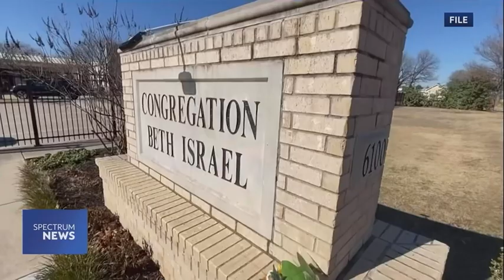Rep. Van Duyne: I will ALWAYS fight against antisemitism and to keep our community safe.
After an extremist held four people hostage in the Congregation Beth Israel synagogue in Colleyville, it became clear that we needed to do more to keep our houses of worship safe.

I led a successful bipartisan effort to increase security grant funding for nonprofits and houses of worship and am pleased to share that we secured nearly $8 million in security grants to keep Texans safe from future hate-based and religious-based attacks.

I will ALWAYS fight against antisemitism and to keep our community safe.